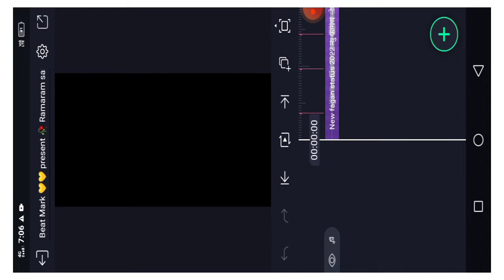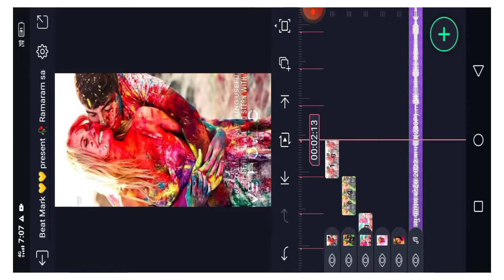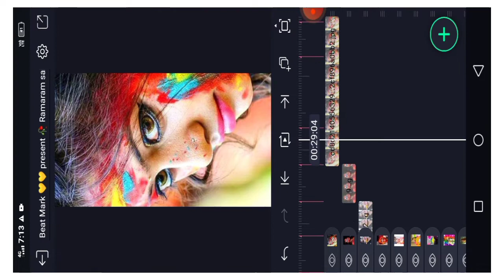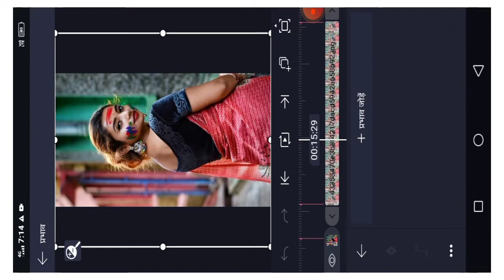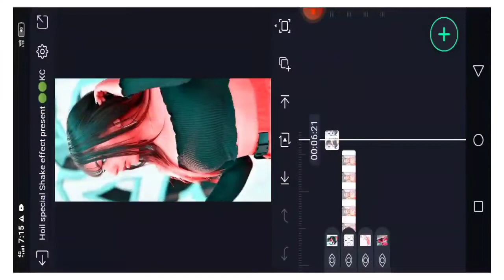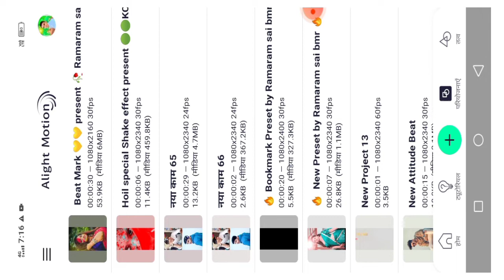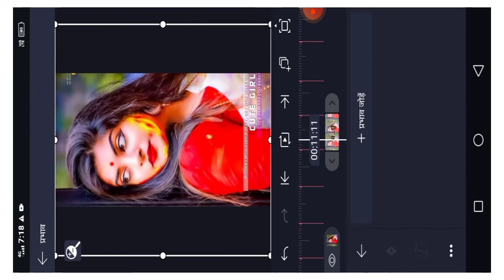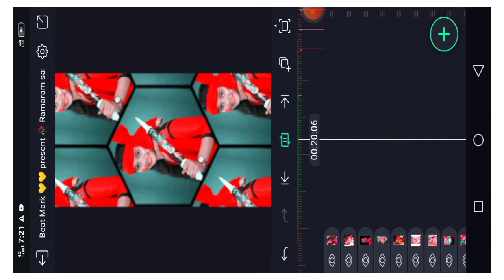Holi Dj Remix Video Editing | Alight Motion Video Editing | Dj🎶 Rajsthani Holi status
हमारे यूट्यूब चैनल Ramaram sai bmr मे आपका स्वागत है

Your Quarry
1- Hindi DJ beat status Edting video
2- Bhojpuri DJ beat status Edting video Alight motion
3- Alight motion dj mix Edting video
5- Alight motion Edting video
6- Alight motion shake effect dj Hindi status Edting video
7- shake photo dj Hindi beat status video Edting
8- Lyrics dj beat whatapp status video Edting
9- Dj beat Mark status Video kase baniye
10- Alight motion se dj mix Video kase baniye
11- New beat status Edting kase baniye alight motion
12- Alight motion Edting Video
13- Alight motion Edting Video Hindi
14- Alight motion video editing Telugu
15- Alight motion Dj Hindi whatapp status Video Editing Hindi
16- Alight motion shake effect Video Edting
17- Alight motion bhojpuri Shake effect Video Edting
18- Alight motion lyrics shake effect present
19- alight motion Edting present
20- All New Treanding dj beat whatapp status Alight motion tutorial